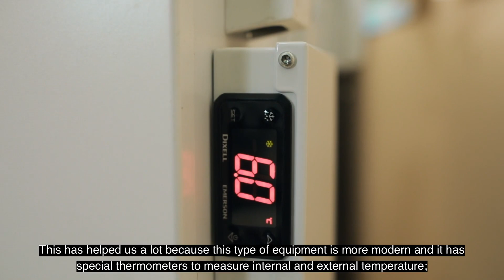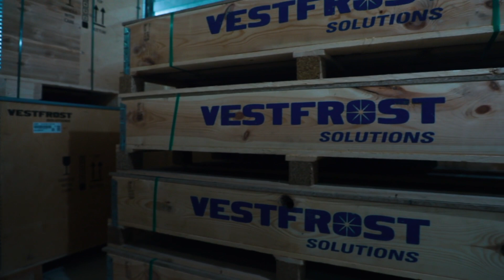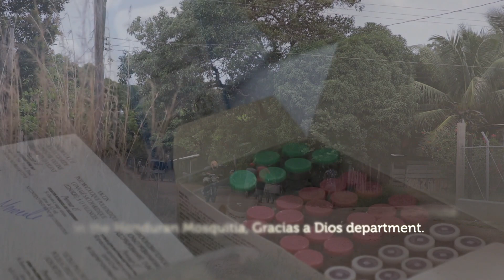The People of Japan and UNICEF cooperation to the cold chain of the Expanded Program of Immunization